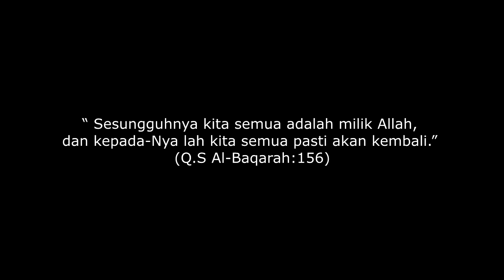DERETAN ARTIS YANG MEN1N664L DUNI4 DI TAHUN 2020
Tahun 2020 meninggalkan duka bagi banyak orang. salah satunya di panggung hiburan Indonesia yang  harus merelakan kepergian beberapa Artis.

ingat untuk Comment, Share dan like